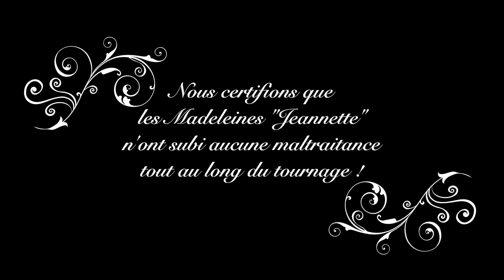Les Artistes de L'ombre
En étroite collaboration avec des jeunes cascadeurs je vous présente ma nouvelle vidéo "Les Artistes de L'ombre" où une seule chose compte, garder le sac !!